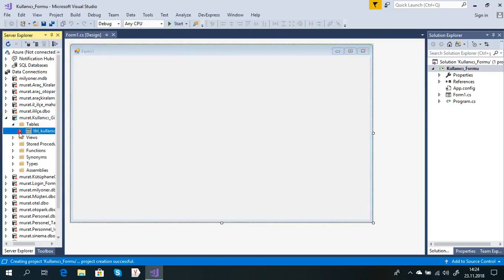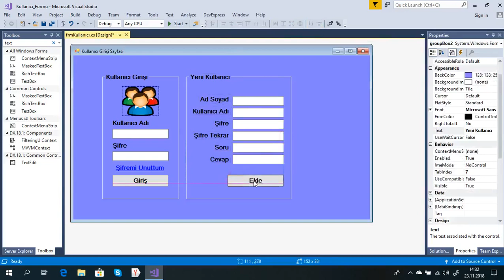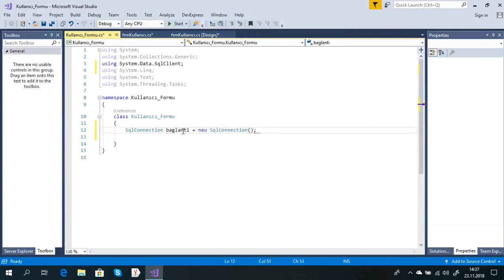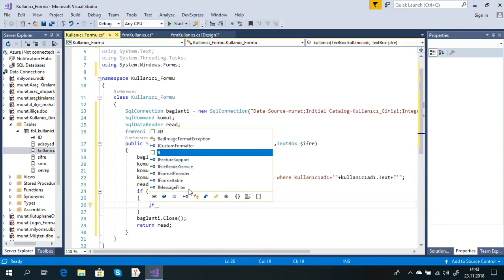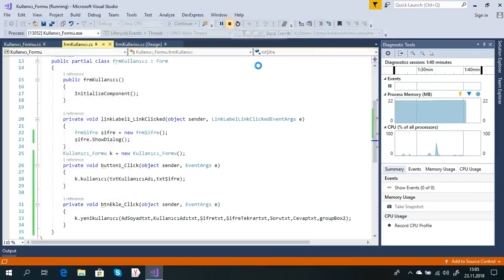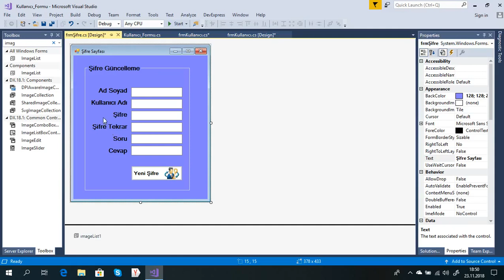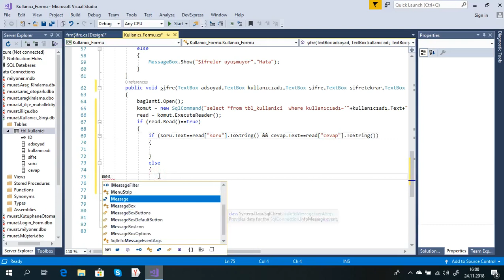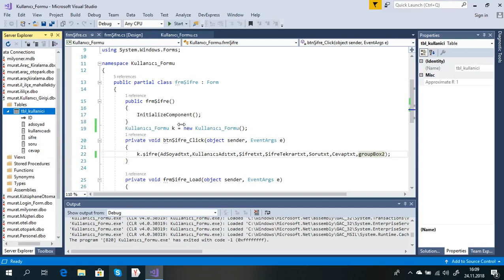C# Kullanıcı Adı ve Şifre ile Giriş Yapma(Kullanıcı Ekleme ve Şifre Değiştirme)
C# Sql Server veri tabanı kullanarak Kullanıcı Girişi Yapma(Kullanıcı Ekleme ve Şifre Değiştirme)